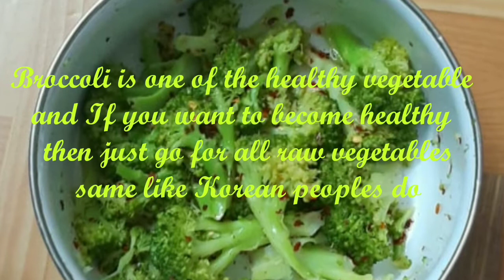Korean style Broccoli salad 브로콜리 샐러드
My starmaker I'd Koreansinging Jasmin
Original credit lyrics goes to owner but only voice is mine in this video.

Big fan of Lee min ho and his songs he is my inspiration for singing that is why I m singing korean songs on StarMaker. Because Korean serials and songs are my favourites.
My motive of this  is just to enjoy everything about Korea. (Music, food, culture, climate, dramas, events, festivals etc)